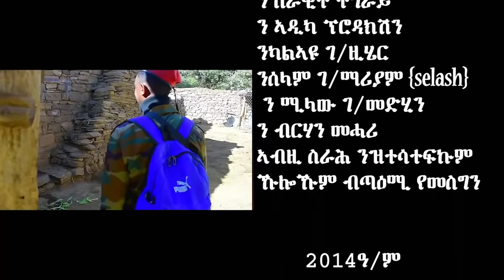"ጠንጠነለይ" ሓዳሽ ትግርኛ ሙዚቃዊ ድራማ